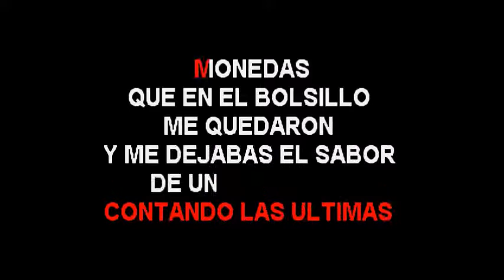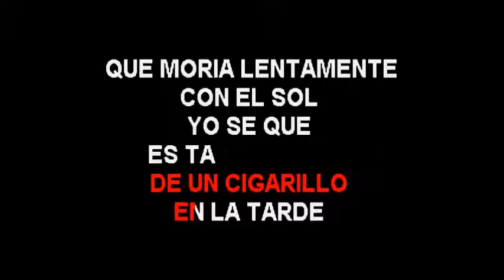Los Hermanos Rosario Adolecente karaoke